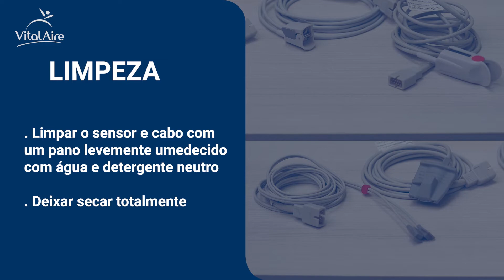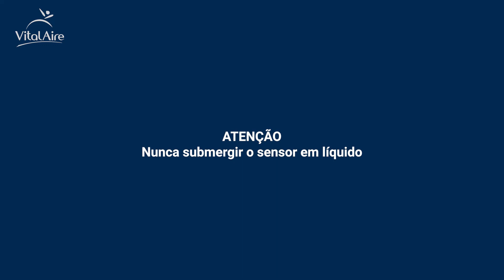Sensores Reutilizáveis: Instruções de Uso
Há diferentes tipos de sensores reutilizáveis como silicone adulto, clip adulto, neonatal em Y  e clipe infantil e o VitalAire demonstra, nesse breve vídeo, como você deverá definir o modelo e também dicas de instalação e cuidados.